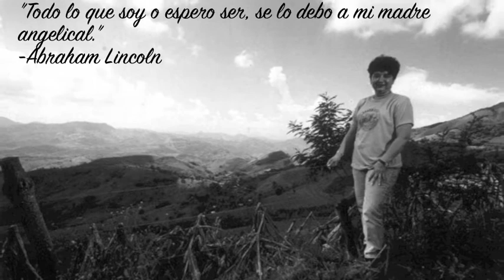Las Mujeres Guzman y ASAPROSAR - 40 Año Aniversario 2012 3.m4v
Celebrando 40 años que empezaron con la visión de una mujer, la Dra. Vicky Guzmán.